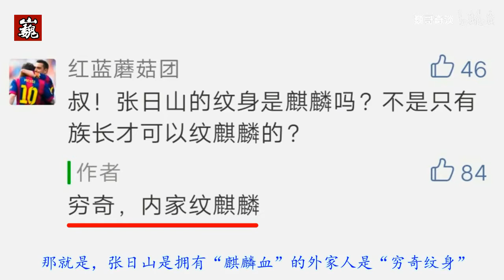解读《盗墓笔记》都是麒麟血！为什么张日山没有“失忆症”？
有喜欢《盗墓笔记》的观众和读者，可以加盗墓笔记QQ群进行交流:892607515